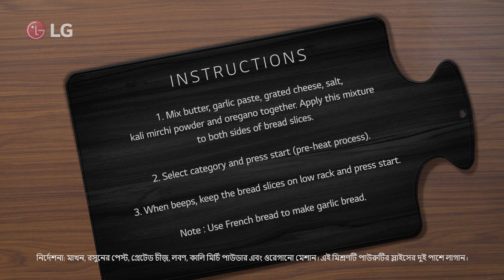(Bengali Version) LG Microwave Oven | Gorgeous Garlic Bread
Craving for something cheesy and garlicky? Look no further! Make fresh garlic bread reach in flavors and buttery goodness at home with the LGMicrowave by following the simple instructions.